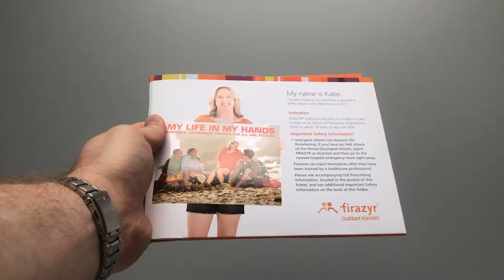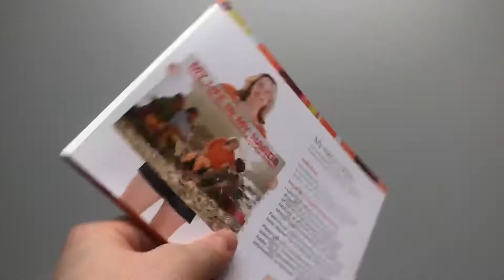Firazyr Welcome Kit